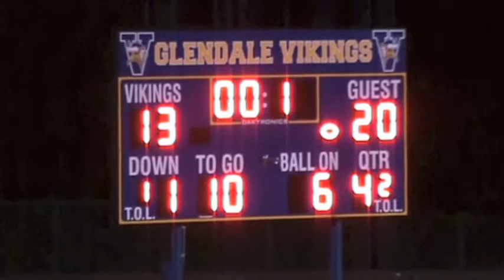Northern Bedford vs. Glendale 2012 Football Highlights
Northern opens the year 1-0 with a 20-13 win over Glendale in the season opener!